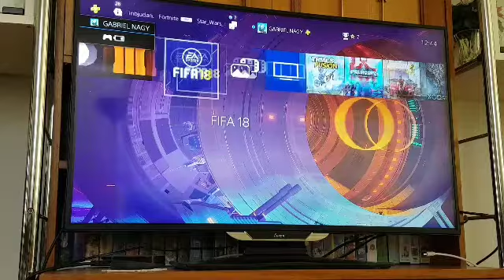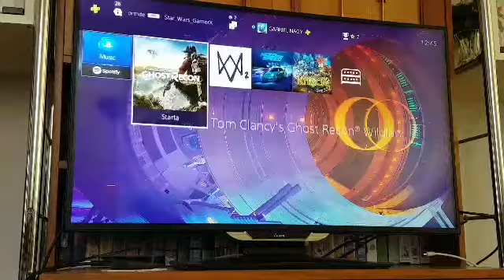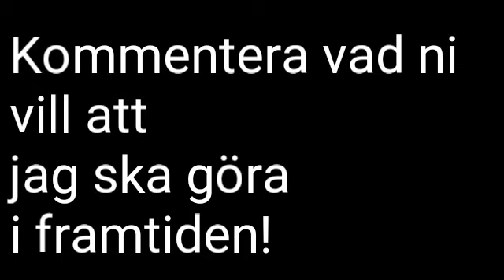Fortnite Lemon Juice Challenge (KILLS)